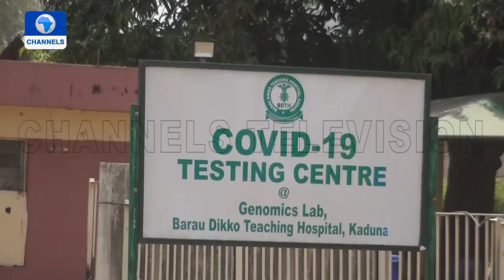Resident Doctors Strike Paralyzes Federal Tertiary Hospitals In Kaduna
An ongoing nationwide strike by Resident Doctors for improved welfare has left federal government-owned hospitals deserted and many patients stranded in Kaduna state.
A strike by the Association of Resident Doctors demanding higher pay that started on Friday has left patients at the federal Tertiary hospitals to fend for themselves pending when the strike will be called off.
However,  while doctors at the federal government hospitals complied with the strike action on Friday,  normal activities went on at the state government-owned hospitals as the  Doctors were seen at their duty posts attending to patients.